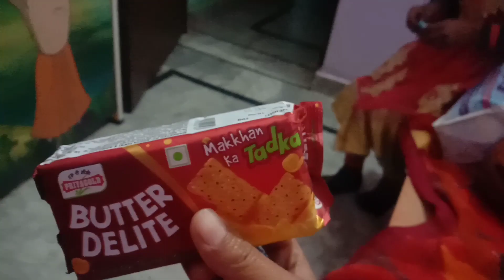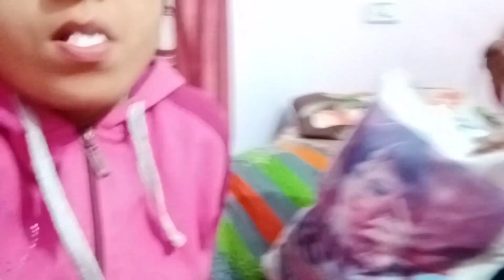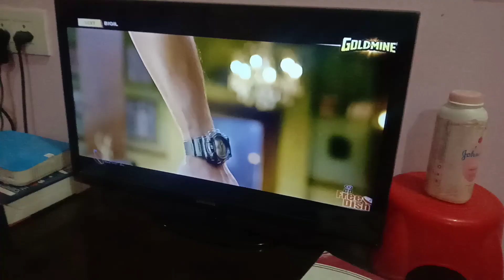कुकु का नया अविष्कार 😂(कागज की पिपरी)।और आज इतनी हवा चली।मैं उडते उडते बची🤣pahadi